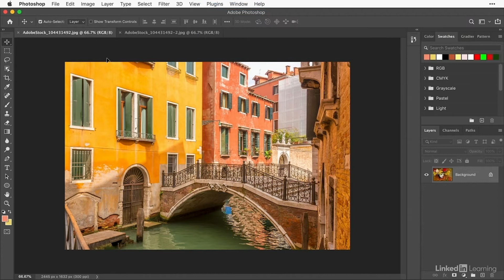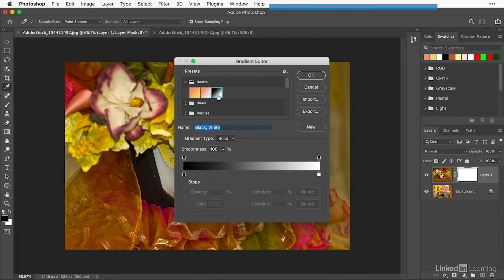Photoshop Tutorial - Composite two photos with the gradient tool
Learn how to combine two photographs into a single composite with a layer mask and the gradient tool. Explore more Adobe Photoshop courses and advance your skills on LinkedIn Learning:

This is an excerpt from "Photoshop Quick Tips," a course on LinkedIn Learning taught by Jan Kabili. Jan Kabili is an Adobe Photoshop, Lightroom, and Elements trainer and author with years of experience.